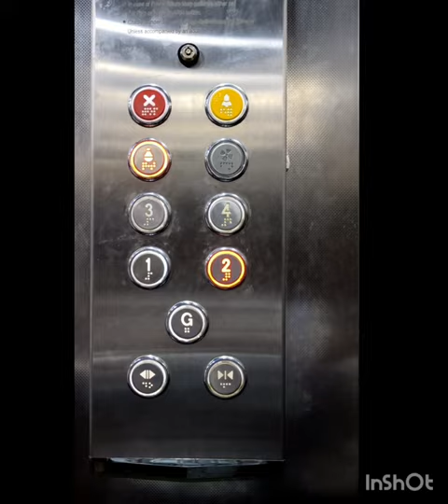hostel tour dr rkgmc Hamirpur mbbs neet payalhostel baru